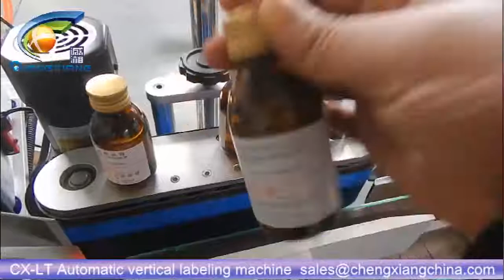CX-LT Automatic labeling machine for round bottle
1.We are 18 years labeling and capping machine
   manufacturer,our machine has exported to 82 countries.
2.No bottle no filling.
3.High accuracy  filling and capping machine.

Please contact Spring for more details and discounts.

Contact :Spring
Company: Shanghai Chengxiang Machinery Co.,LTD.
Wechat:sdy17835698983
Skype:sale09_72